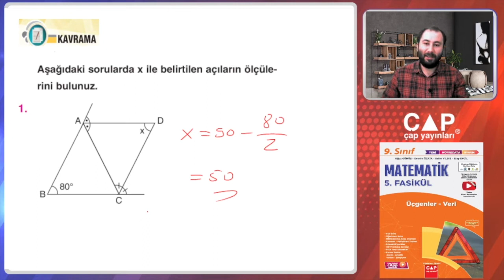9.Sınıf Matematik-5.Fas.-1.Blm.-Kazanım 46